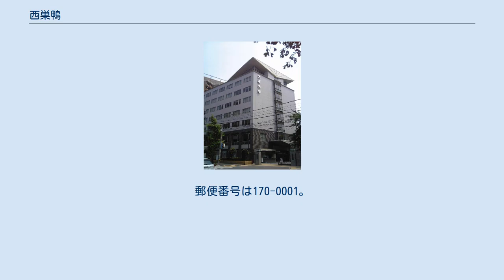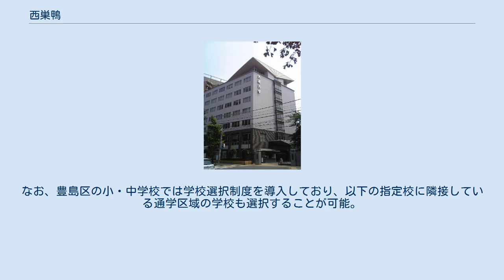西巣鴨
日本 」 東京都 」 豊島区 」 西巣鴨 西巣鴨（にしすがも）は、東京都豊島区の町名。
現行行政地名は西巣鴨一丁目から四丁目。
 東端は概ね折戸通りを境界に北区西ケ原・巣鴨・北大塚、西端は明治通りの上池袋交差点 - 西巣鴨四交差点の区間を挟んで上池袋・北区滝野川、南端は宮仲公園通り・都立文京高校に南接する道路を挟んで北大塚・上池袋と、北端は西巣鴨体育場のある道路で北区滝野川と接する。
 全体的に南側が旧谷端川流域で谷になっており、北側になだらかに高くなっていく地形である。
 住宅地の地価は、2017年（平成29年）1月1日の公示地価によれば、西巣鴨1-30-2の地点で45万1000円/m2となっている。
 2017年（平成29年）12月1日現在の世帯数と人口は以下の通りである。
 中山道直下を都営地下鉄三田線が、折戸通り西側を都電荒川線が通る。
 明治通り・中山道を都営バスが通っている。
（王40甲・王40出入・王55・草63・草63-2・草64・深夜02） 大正大学